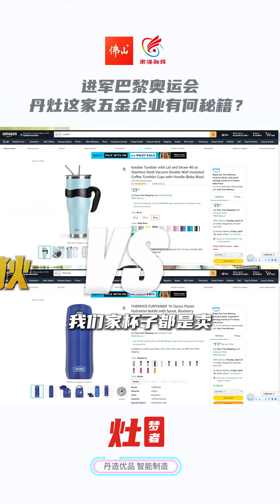AJ printer client's Thermos Cup empire In China World cup Pasris bottle supplier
Andresjet customer  ,
As a manufacturer of thermos cups for two consecutive World Cups,(Qatar and Paris ), the price of a single thermos cup is more expensive than Thermos.
Thanks and pround As a brick and mortar in the customer's thermos cup empire .

Shenzhen Andres Technology Ltd is a high-tech enterprise headquartered in Shenzhen. We independently research and develop multi-purpose digital printers including high performance flatbed printers and cylinder printers, all printers of Andresjet apply advanced technology and industrial-level parts in the market, combining our patented core technology to make andresjet digital printers ideal for high-quality printing in a variety of industrial markets.

Anti-fallTumbler
# ThermalTumbler
# BambooTumbler